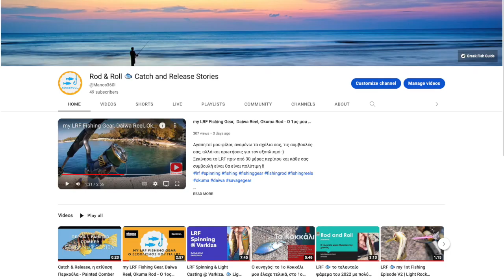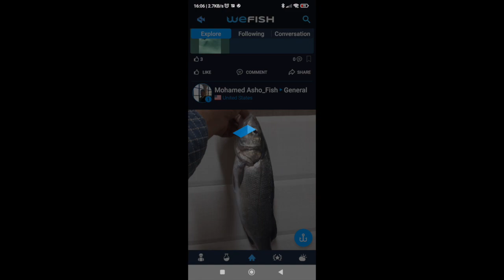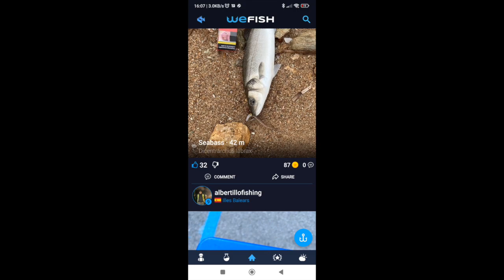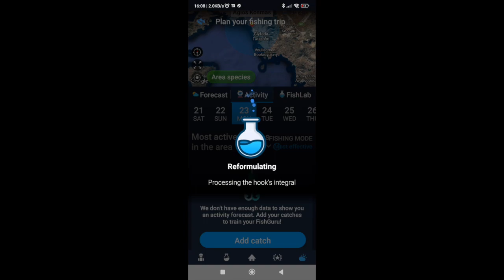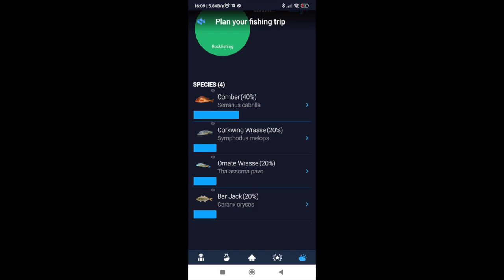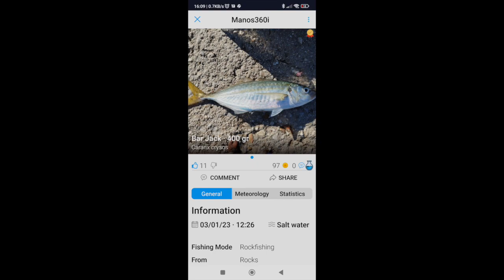To αγαπημένο μου fishing app, ενθουσιάστηκα και σας το προτείνω.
🎣 Καλές θάλασσες σε όλους μας και μην ξεχνάτε τα ψάρια δεν είναι στον καναπέ και το YouTube αλλά στην διπλανή σας παραλία. 🐠🐟